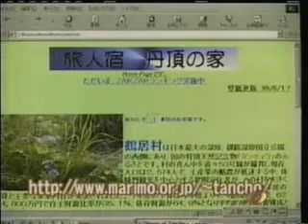TV Guaíba - Tópicos do Japão (excerto) - Guaíba Documenta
TV Guaíba, canal 2 de Porto Alegre - Guaíba Documenta - Tópicos do Japão (excerto) - IMPC